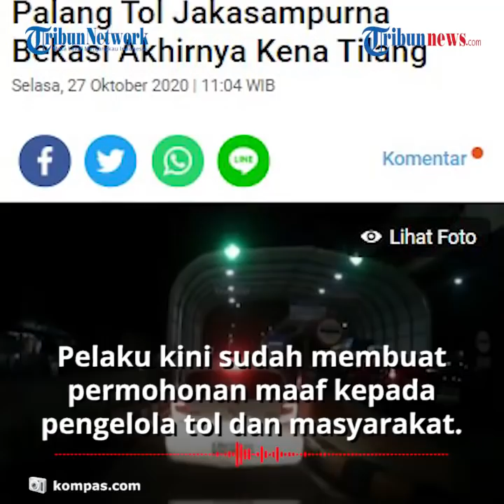Viral Video Mobil Terobos Palang Tol Jakasampurna, Kini Pengendara Minta Maaf dan Ditilang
Mobil dan pengendara tersebut menerobos tanpa membayar uang tol.

Kini pengendara meminta maaf dan tetap ditilang oleh pihak kepolisian.